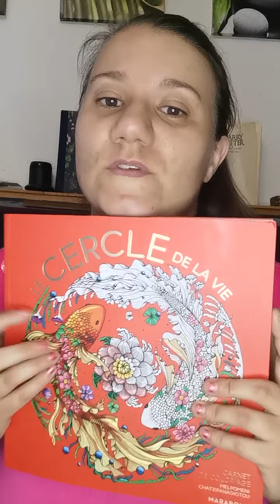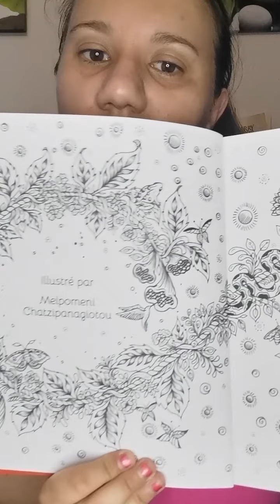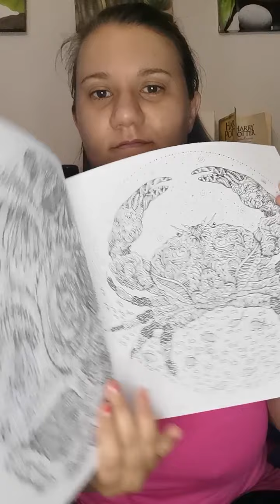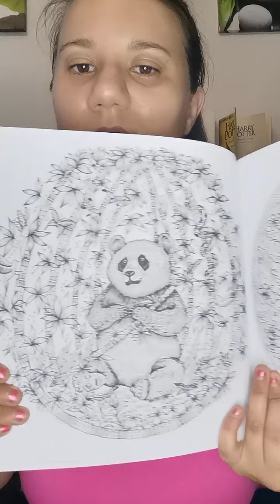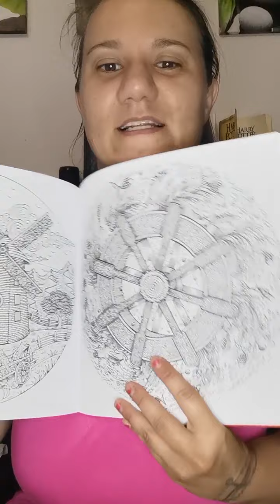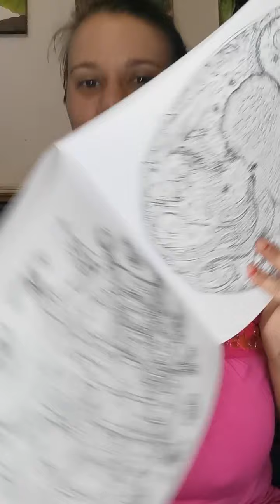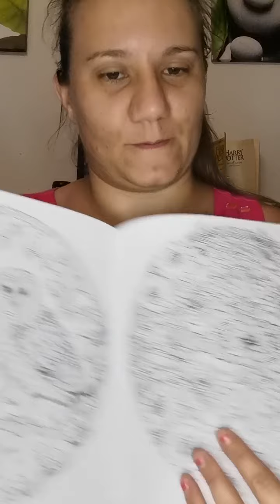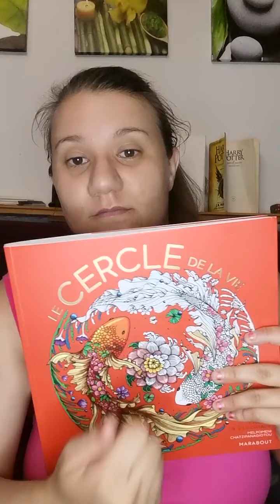[présentation livre de coloriage] le cercle de la vie de melpomeni chatzipanagiotou édition marabout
je vous présente dans cette vidéo le livre de coloriage le cercle de la vie de melpomeni chatzipanagiotou édition marabout

je vous donne mon ressenti